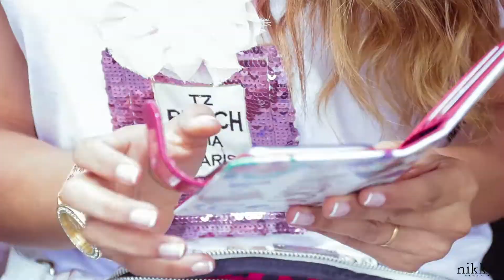Videos publicitarios para Instagram – Bolsos Nikky – Video marketing Bogotá - Sipote Agencia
Si quieres un video para tu marca o empresa contáctenos. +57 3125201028 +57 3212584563

Video publicitario para el lanzamiento de la nueva colección de bolsos de la marca internacional Nikky, en esta ocasión fueron las calles de Bogotá las elegidas para este espectacular video.
Coordinación y dirección: Sipote Agencia
Grabación y edición: Shootsfilms